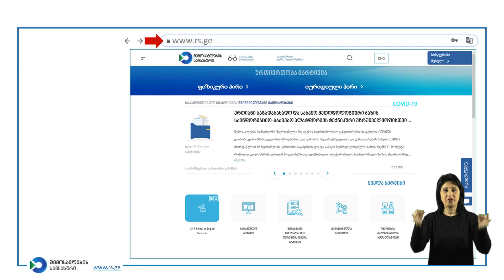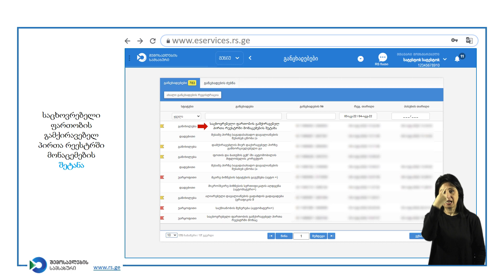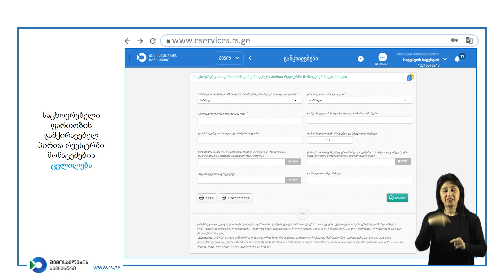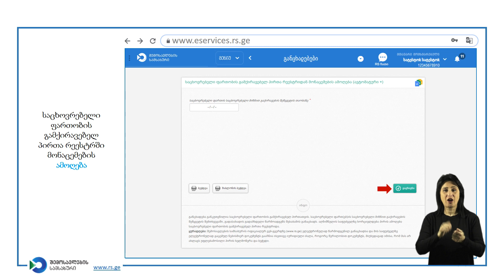საცხოვრებელი ფართობის გამქირავებელ პირთა რეესტრში მონაცემების შეტანა, ცვლილება და ამოღება